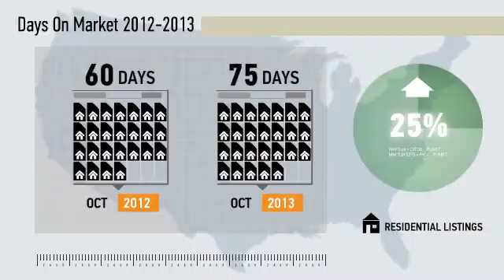92082 - Valley Center,CA, Real Estate Market Update from Willis Allen,October,2013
Willis Allen Video Update recapping market activity within 92082 - Valley Center, CA, during the month of October, 2013